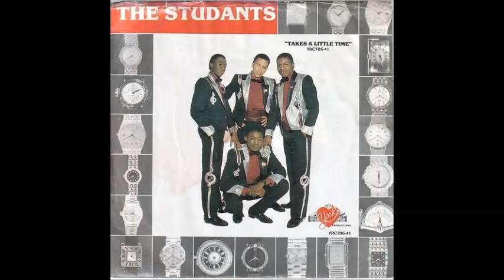The Studants 1987 Take A Little Time